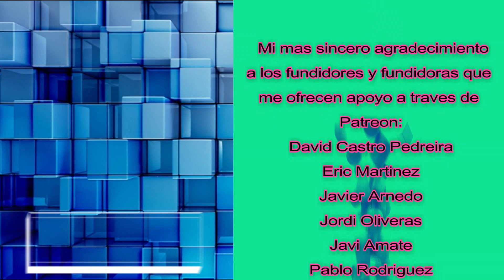PREGUNTAS Y RESPUESTAS DE IMPRESIÓN 3D CON GOVAJU 3D (JULI0 2018)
Hoy estrenamos una nueva sección de PREGUNTAS Y RESPUESTAS en colaboración con Juan del canal GOVAJU 3D printing que la haremos mensualmente.
Link de la segunda parte del video Preguntas y Respuestas lo puedes ver en el canal de GOVAJU pulsando este enlace;

Si quieres formar parte de mi familia aquí en YouTube, haz clic en el botón de suscripción y diviértase en el canal The Maker 3DP o pulsar en el link para suscribirse

Si deseas apoyar el canal, puedes hacerlo a través de estos enlaces no tendrás ningún coste extra pero el canal recibirá una pequeña ayuda, y en algunos casos tienes descuentos:

Un saludo y Make!!!